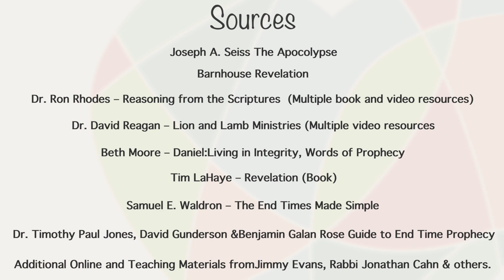What are you doing for today's harvest? // A Study of Revelation